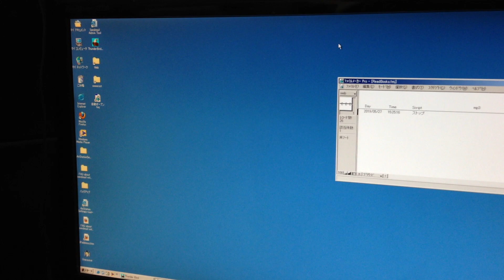本を読んで リンガフォン中国語３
「OKグーグル　本を読んで　リンガフォン中国語３」というと、リンガフォン中文課程　第三篇が読まれます。